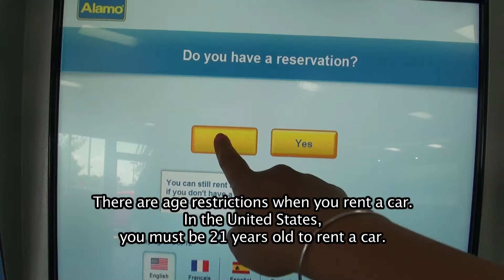How to Rent a Car - Car Rental Place 2